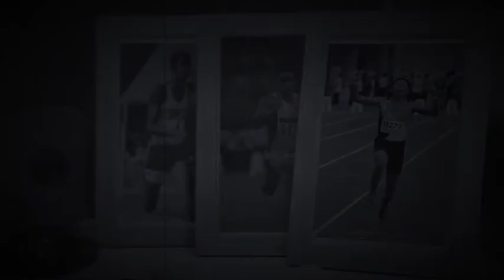trailer dokumentari '10 Saat dalam 5 Dekad'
Kisah Pemegang Rekod 100 meter Malaysia. Kisah mereka menginspirasi rakyat Malaysia.